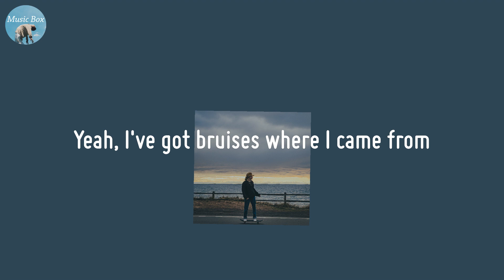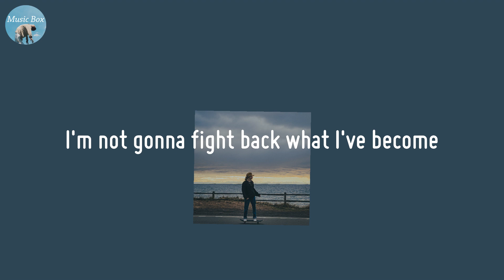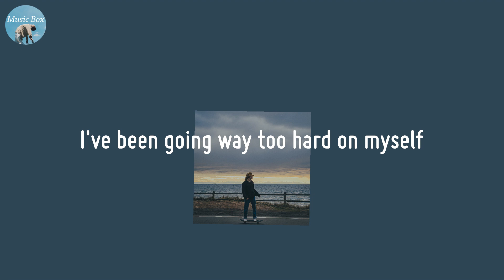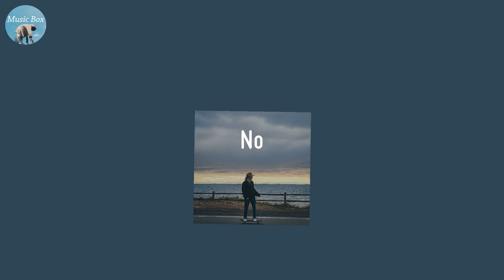Beautiful Scars - Maximillian (Lyric Video)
Healing time with this song

🍀 Lyrics Beautiful Scars - Maximillian
Hide these
I ain't gonna hide these
Hide these
Hide these beautiful scars
No